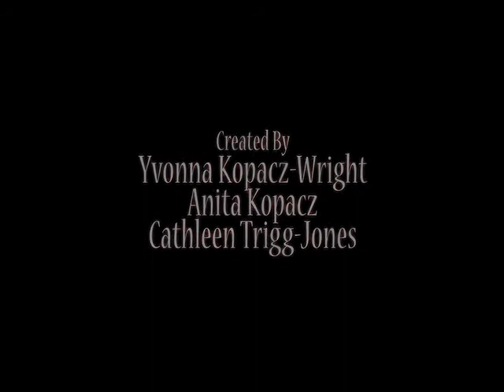UPTOWN Girls: Meet the Mitchems (Webisode #1)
Welcome to the drama-filled world of the Mitchems. Joy and Alex come to blows, Alex attempts to balance career and family, and Nikki struggles with being a single mom, a recoding artist and paying the rent.